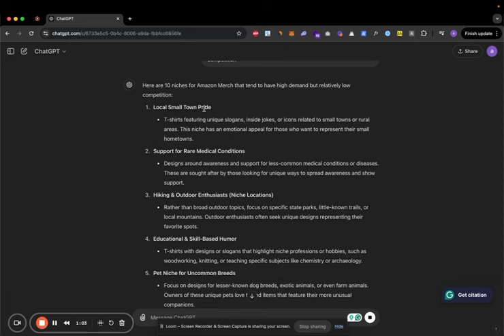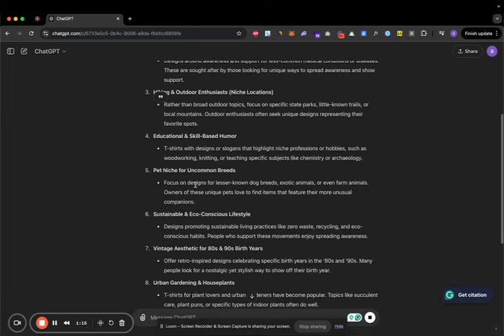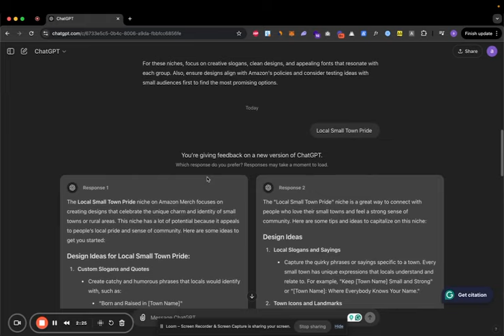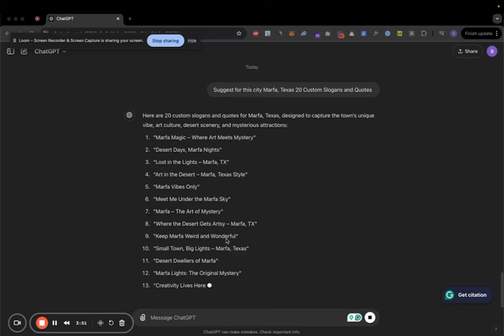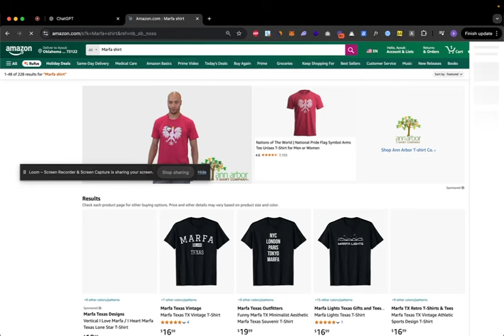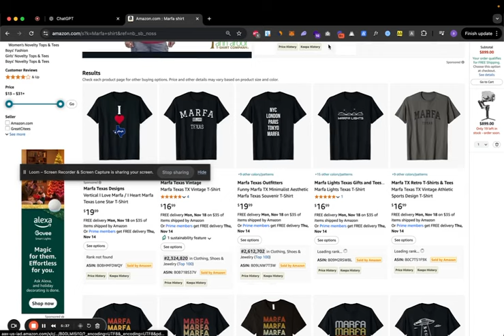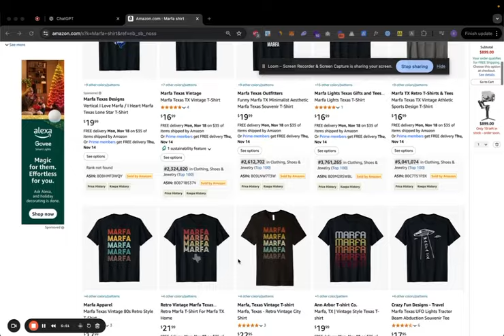Amazon Merch on Demand x ChatGpt نيتشات امازون ميرش بذكاء الاصطناعي